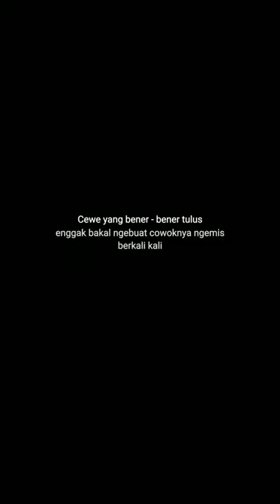Titik Capek Seorang Laki-Laki